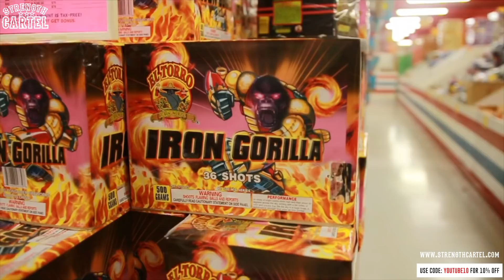BIGGEST FIREWORK STORE IN THE WORLD